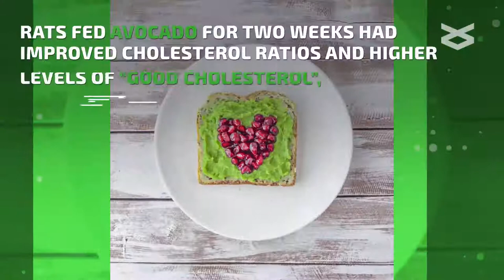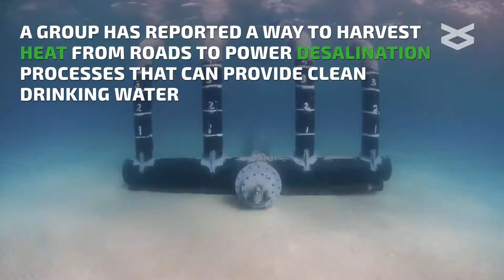The Latest in Open Access Research: February 10, 2018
Brilliant discoveries are published in Open Access journals everyday. Watch this Video Byte to see our recent highlights from OA! Want to learn more? Read the articles for free: